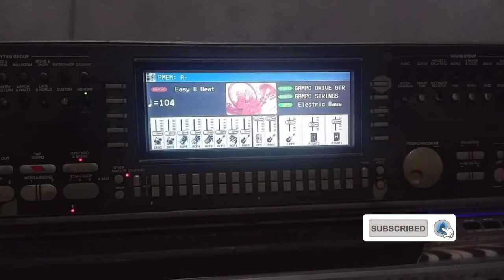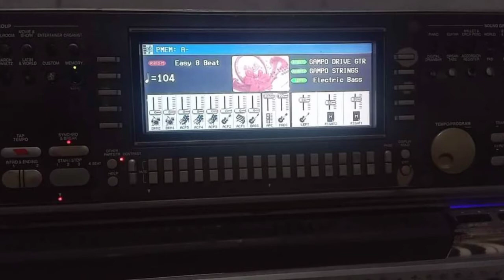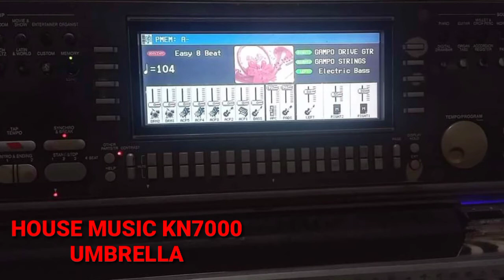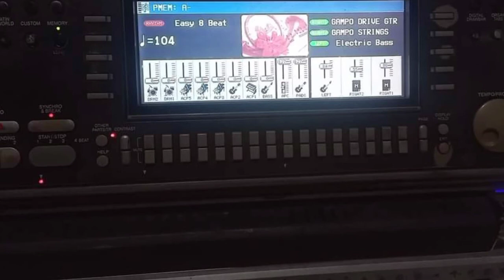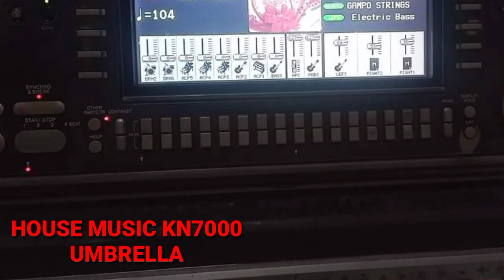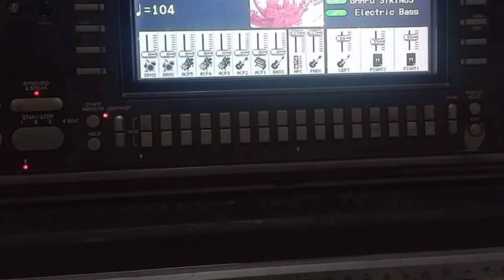House music kn7000 umbrella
house music kn7000 umbrella karaoke no vokal